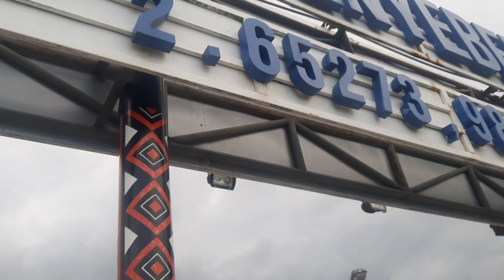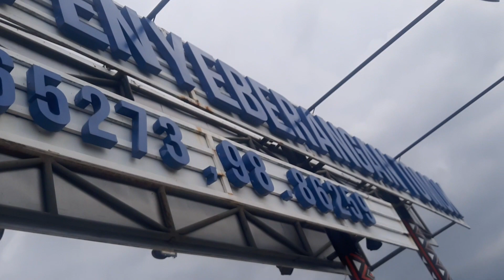PERJALANAN DARI PELABUHAN AJIBATA PARAPAT KE TOMOK PULAU SAMOSIR